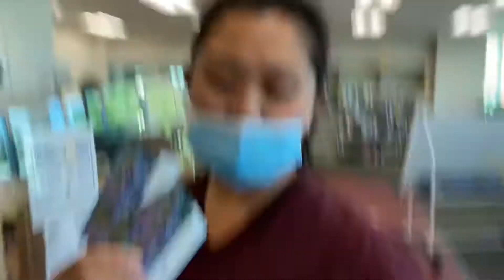Free passes for Kings Landing from Dieppe Library| Pinoy in Canada | Team Fracer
Libreng passes for our father’s day celebration